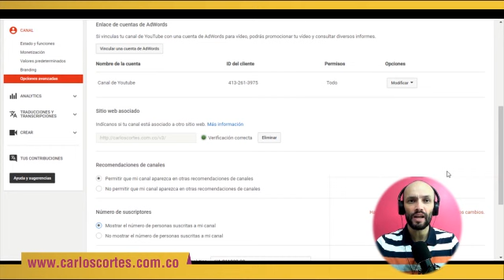¿Cómo ocultar o mostrar el número de suscriptores en canal de Youtube? 💛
A través de este video voy a responder la pregunta  ¿cómo ocultar o mostrar los suscriptores de Youtube en 5 pasos?

Por algún motivo, una persona desea ocultar el número de seguidores de su canal o por el contrario, tiene esta cifra oculta y desea mostrarla.

0:20 | Paso N°1. Estando en nuestro canal buscamos el botón de Creator Studio y le damos  click.

0:25 | Paso N°2. Buscamos el botón Canal y le damos click.

0:30 | Paso N°3. Buscamos el botón Opciones avanzadas y le damos click.

0:36 | Paso N°4. Vamos hasta el título Número de Suscriptores

0:42 | Paso N°5. Si deseamos mostrar el número a los visitantes damos click a la opción "Mostrar el número de suscriptores" pero si lo que buscamos es no mostrar el número pues damos click a la opción "No mostrar el número de personas suscritas". Guardamos los cambios y ya está, así de fácil.

[ CARLOS CORTÉS ]

Soy consultor nacional e internacional​, emprendedor digital y creador de las primeras redes sociales de Latinoamérica, he escrito varios libros especializados en marketing, creatividad, publicidad y branding, docente en la Maestría de Mercadeo de la Universidad Externado de Colombia, investigador del Observatorio Colombiano de Social Media, varias veces jurado del Festival Iberoamericano de Creatividad y Estrategia, Director Creativo de Carlos Cortés Agencia ​con quien he atendido clientes como HP, Presidencia de la República de Colombia, Roche, Andrés Carne de Res, Marriott, Converse, Radamel Falcao García, Fox Channels Colombia, Renault, Frisby, entre otros​.​

Encontrarás contenidos de marketing, branding, creatividad, innovación, storytelling, procesos de producción para agencias de publicidad y digitales,  CRM, estrategia, analítica, tecnología.

[ ENTRÉNATE ]

[ NUESTRA APP MÓVIL ]

[ CONSULTORÍA GRATUITA ]

[ CONTACTO ]